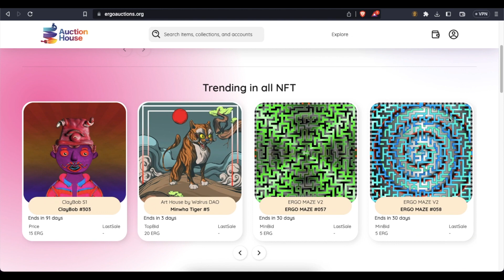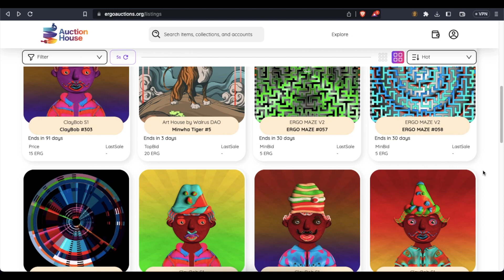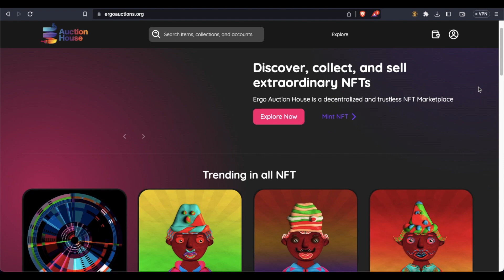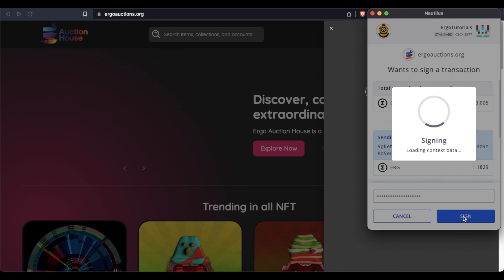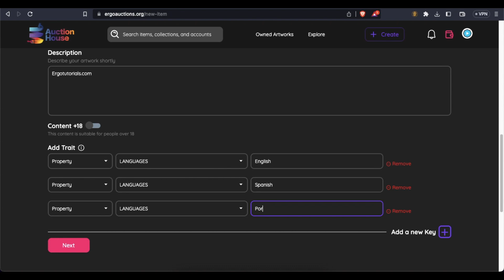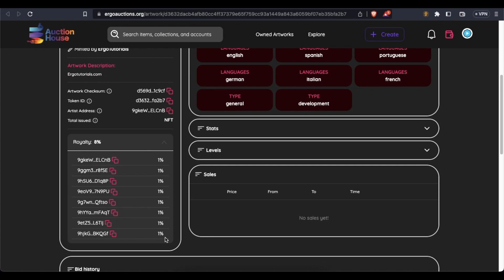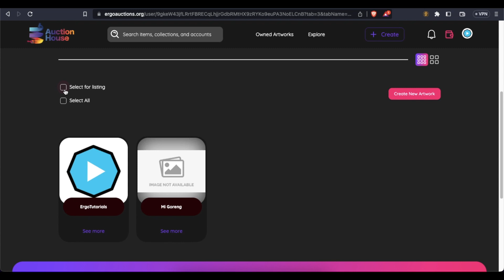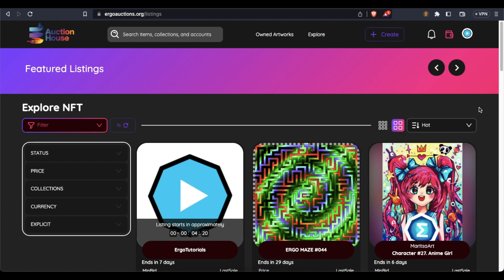Casa de subastas v3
En este tutorial veremos la Auction House v3, sus nuevas funcionalidades, acuñaremos un NFT y lo listaremos.